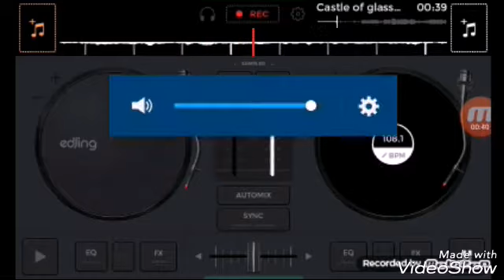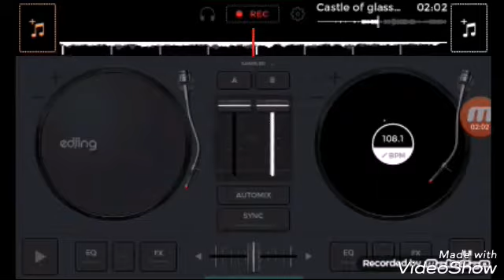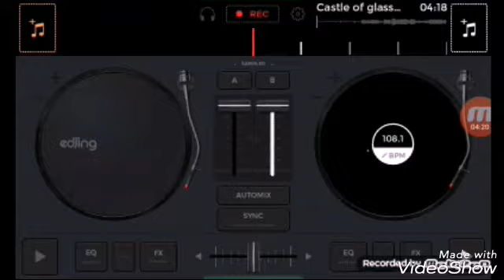Castle of glass remix